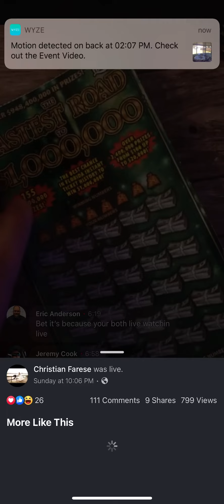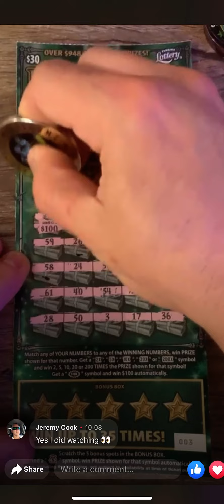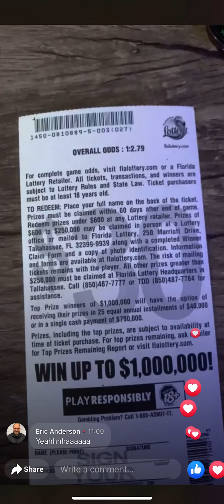Big Hit!!! Fastest Road!! My favorite ticket!!